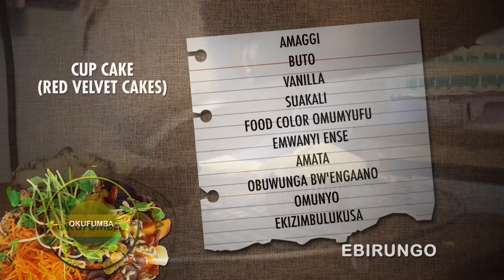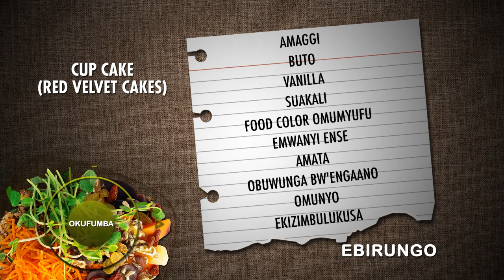OKUFUMBA :Yiga okufumba bu keeki obutono -Cup cakes A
:Yiga okufumba bu keeki obutono -Cup cakes

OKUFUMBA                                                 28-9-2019